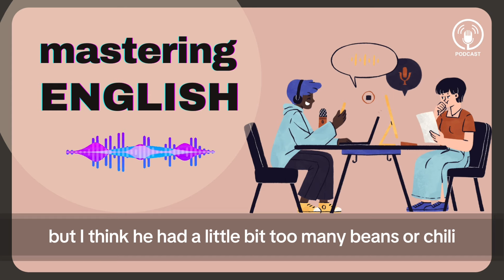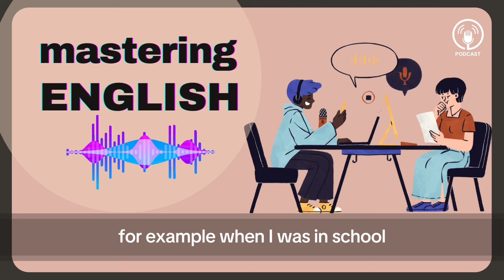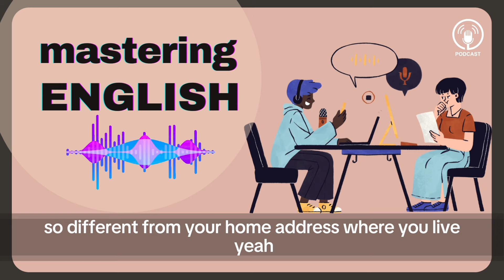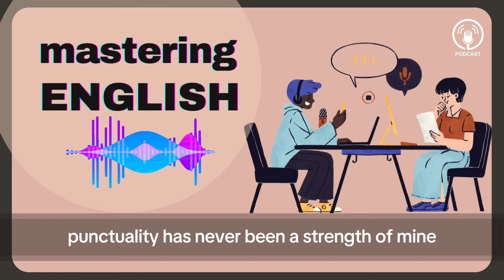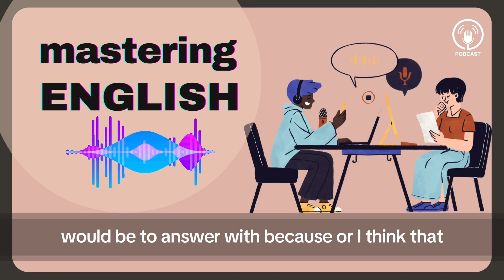Learn English with podcast conversation | Job Interview | eposide 3